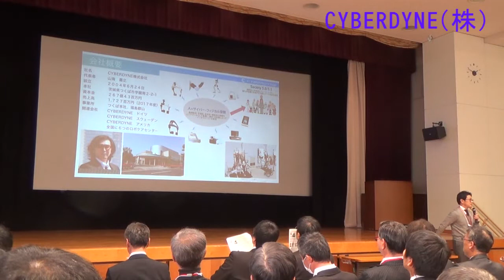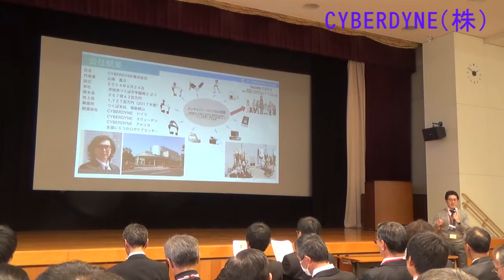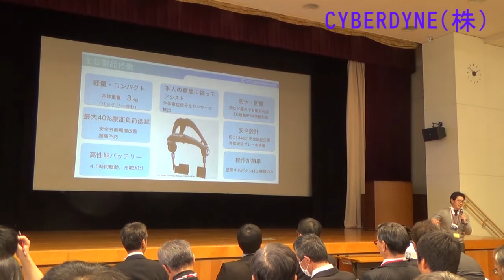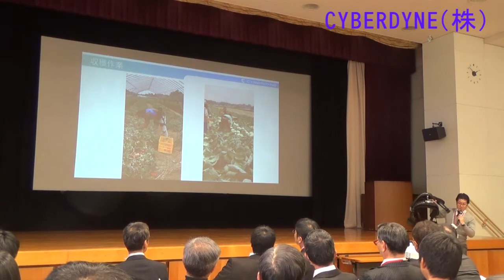「農業現場における新技術の実装に向けたマッチングミーティング（第４回：果樹）」個別プレゼン04_CYBERDYNE(株)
2018年12月21日に本省において開催した「農業現場における新技術の実装に向けたマッチングミーティング（第４回：果樹）」における個別プレゼンを企業別に公開します。
※動画によってはプレゼン企業の都合上、動画、音声等が一部編集、削除されている場合がございます。

技術テーマ：アシストスーツ
企業名：CYBERDYNE株式会社

農林水産省ＨＰ（農業現場のニーズに応える技術の導入）：